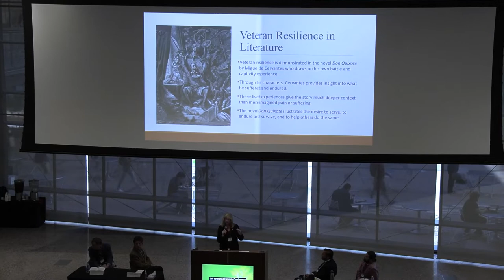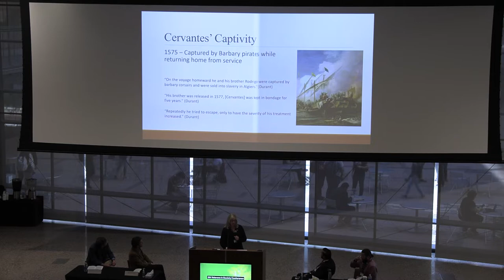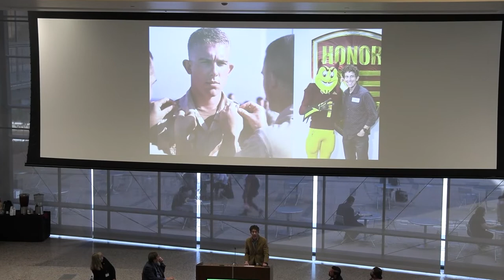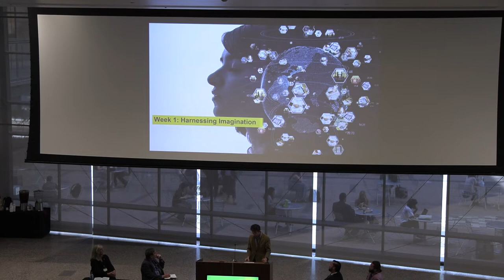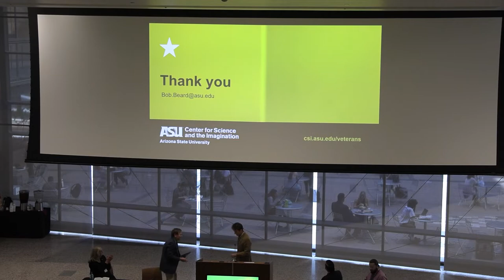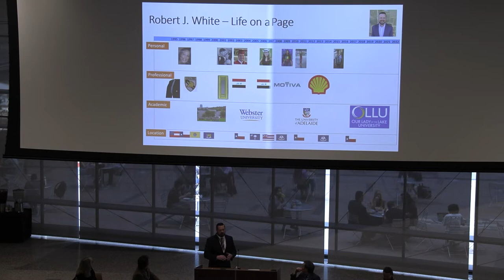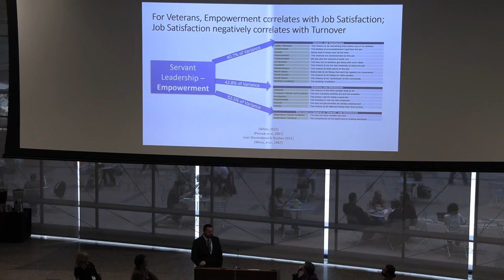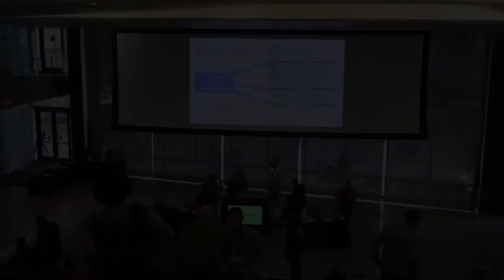Veterans' Transitions panel from the 5th Veterans in Society Conference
Don Quixote – A Demonstration of Veteran Resilience in Literature
Nan Darbous Marthaller, Faulkner University

Veteran resilience is demonstrated in the novel “Don Quixote” by the author Miguel de Cervantes Saavedra, who was a military veteran as well as a prisoner. In his novel, Cervantes draws on his own battle and captivity experience, weaving it into the tale of Don Quixote. Buried in this work of fiction is the lived experience of a resilient veteran who returns to civilian life disabled, yet through his writing provides insight into military service.

The Veterans Imagination Project

Bob Beard, Arizona State University

Each year, 200,000 U.S. service members separate from the military and begin reintegration to civilian life. This is a crucial time of personal growth and psychological transformation, further complicated by the need to secure employment in a rapidly shifting workforce. The Veterans Imagination Project from the Center for Science and the Imagination at Arizona State University uses futures thinking, collaborative imagination, and narrative foresight to assist veterans in transition. This approach invites participants to explore and envision possible career futures as a way to develop new mental models for adaptation, resilience, and their own post-service identities.

What Motivates Veterans to Become Small Business Owners: A Grounded Theory Study
Joshua Fletcher, Sullivan University

The purpose of this grounded theory qualitative study was to explore the motivations of veterans who became small business owners.
There is currently a gap in research literature on veteran small business owners, even though they make up the largest minority of the entire U.S. small business population at 14 percent. And only about a third of small businesses survive more than ten years. A better understanding of what motivates so many veterans to become small business owners could benefit other current and future small business owners and possibly increase their chances of success, as well as contributing to the existing body of research on small business.

A Study of Servant Leadership and Job Satisfaction
Robert J. White, Independent Scholar

According to the U.S. Chamber of Commerce (2018), veterans change jobs twice within the first three years of employment. These transitions are tough on veterans and their families and costly for employers, since turnovers cost, on average, one-and-a-half times the annual salary of a transitioning employee. The Chamber of Commerce study identified rational and quantitative explanations for this turnover, but no empirical analysis. I conducted empirical research in 2022 to examine a possible link between turnover, job satisfaction, and the veteran’s perception of the servant leader values of their new organization and found that empowerment is a significant predictor of job satisfaction for veterans.